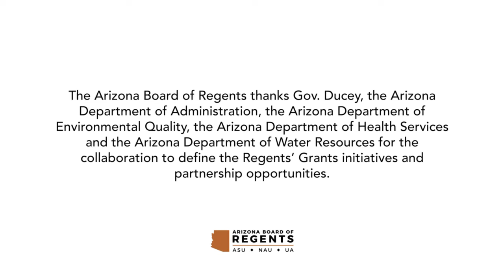ADEQ & Arizona Board of Regents Partnership